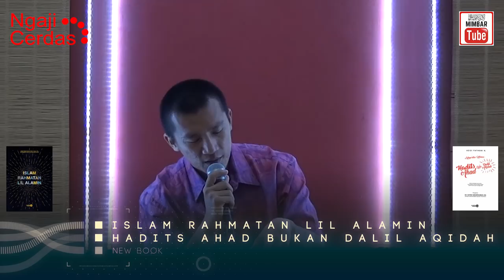ADAB BERBICARA (BAGIAN 1) - USTADZ FELIX SIAUW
Kajian Nafsiyah Islamiyah bersama Ustadz Felix Siauw
Lokasi : Alfatih 1453 Islamic Center - Cengkareng